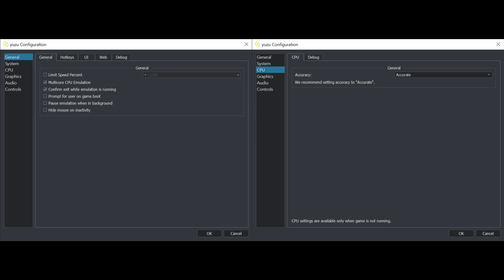Yuzu EA 1131 | Lego Marvel Super Heroes 2 | RTX3090 [SWITCH EMULATION]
0:00 General and CPU Settings
0:15 Graphics and Advanced Settings
0:30 Gameplay

My spec:
GPU: RTX 3090
CPU: I9-9900x
Memory: 32 GB